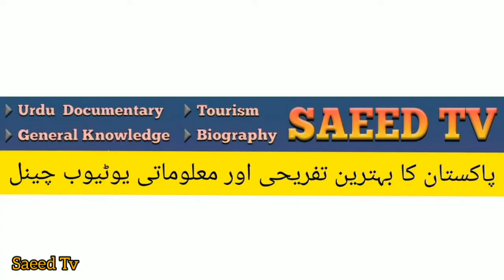Top 5 Most Animals That Nature Has Treated Harshly/by saeedtv